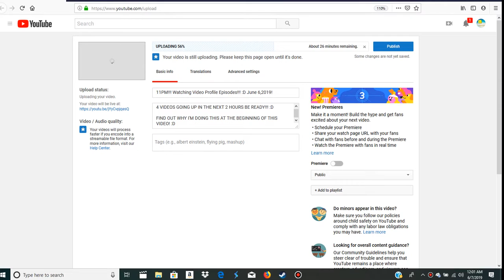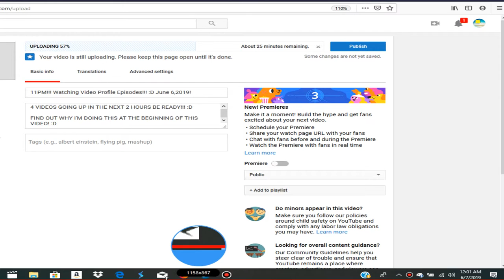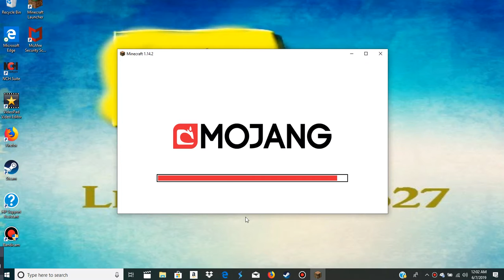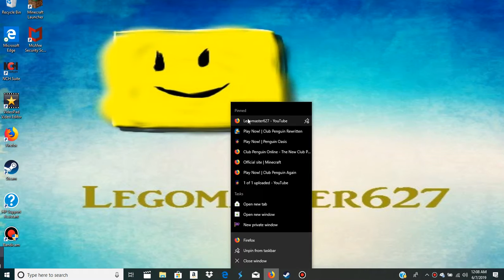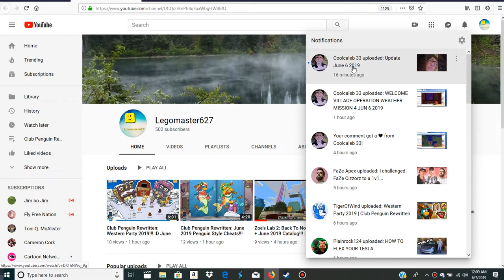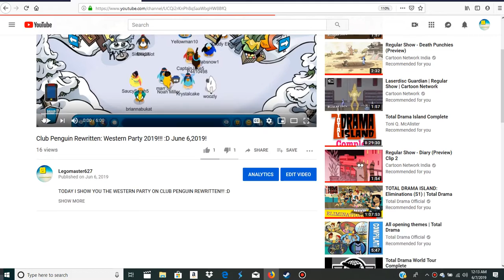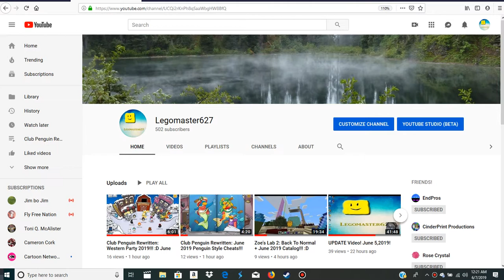12AM!!! Lab Connection Trouble........ 🤔 June 7,2019!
IN PART 3 OF 4 WE HIT MIDNIGHT!!! :D AFTER THAT HAPPENS I GO TO THE LAB FOR FUN BUT HAD SOME TROUBLE GETTING IN... 😐